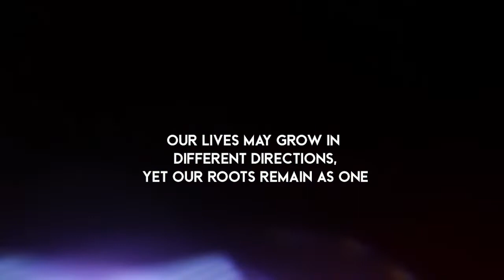Diwali 2021 - Vizhuthugal Alumni Meet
Diwali, festival of lights was celebrated with the joyful presence of our alumni members and their family.